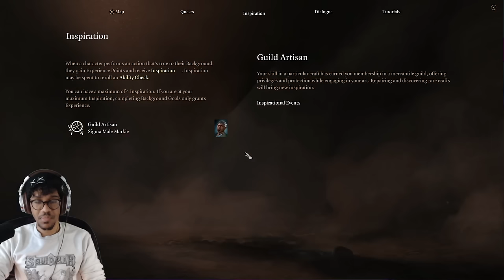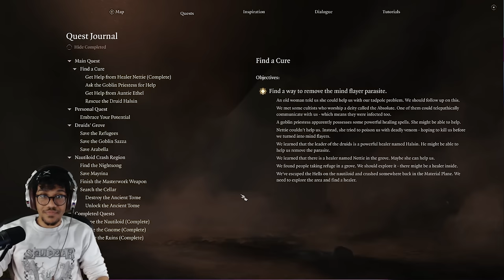Baldurs Gate 3 MARATHON - No Companions Run (day 1)